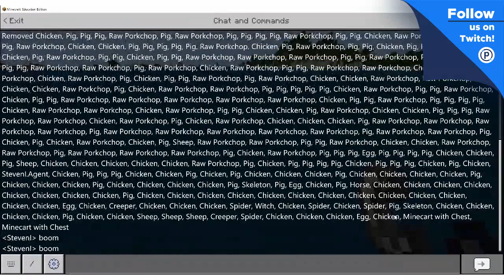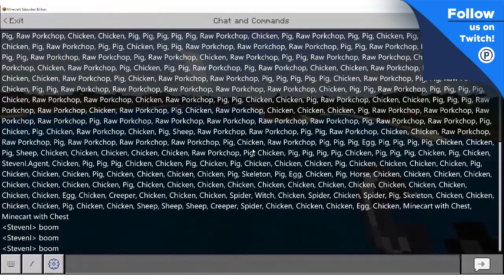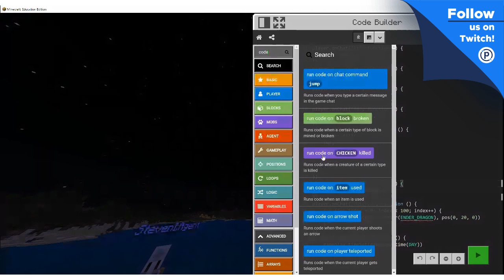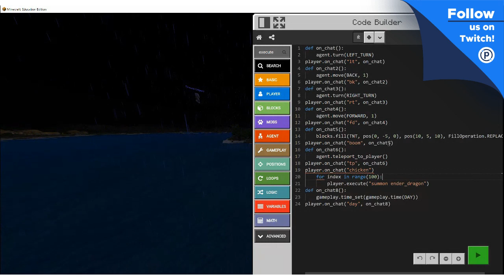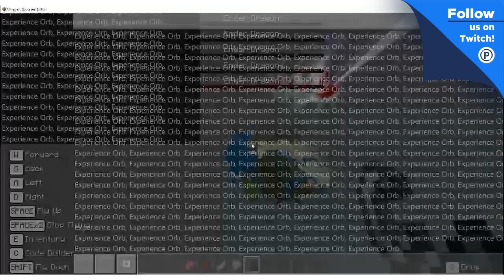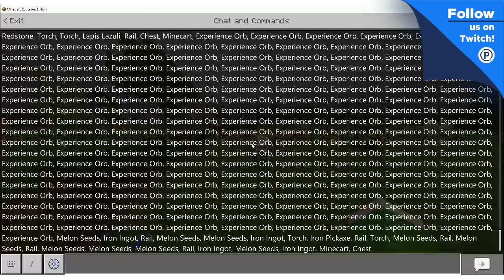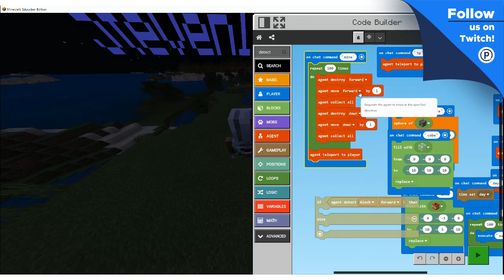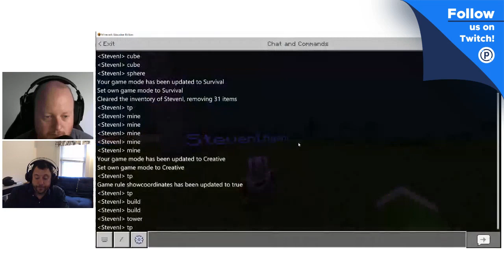Coding your Minecraft World with Codebuilder and Makecode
Recording of this morning's stream! MS MakeCode and Minecraft - perfect together!